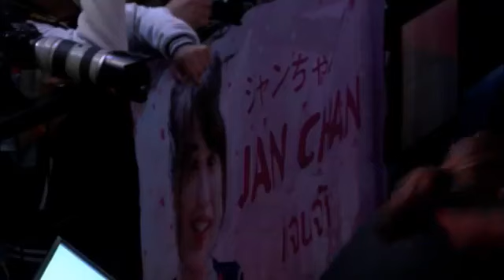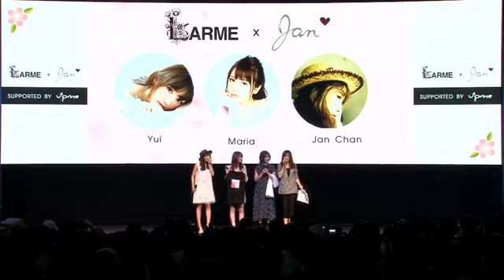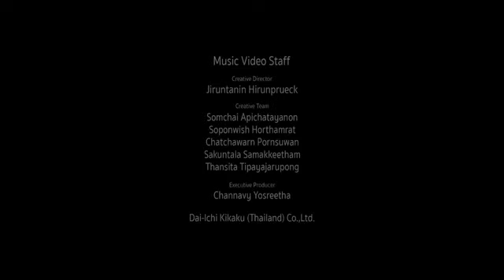แจนจัง X NIPPON HAKU BANGKOK (2018)